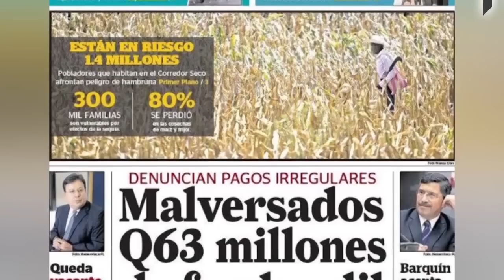Capturan a hombre acusado de pornografía infantil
Se reporta la captura de varias personas señaladas de corrupción en PNC | Cae joven que habría obligado a dos menores a tener relaciones sexuales en San José Pinula | Fuerte sismo sacude Ecuador a un mes de terremoto.